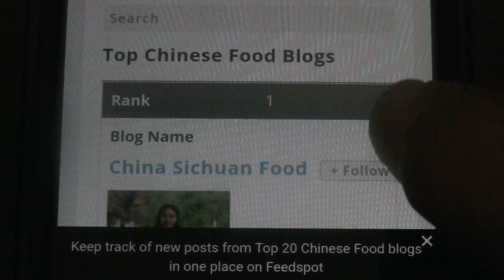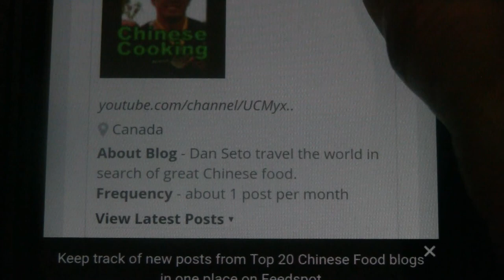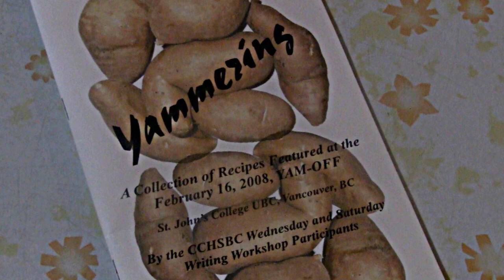My Other Channel "Chinese Cooking Channel" Awarded Top 20 Chinese Food Blogs In The World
This channel is devoted to everything related to Chinese cooking.  I travel the world in search of great Chinese food.  I make videos documenting Chinese recipes,  Chinese cooking techniques  and my adventures in Chinese cooking.  Your support is much appreciated.